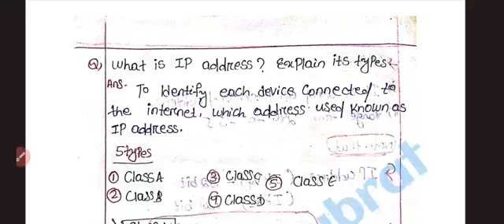ଆସିଗଲା I.T. 2mark|+2 Information Technology unit 1|2mark selection question